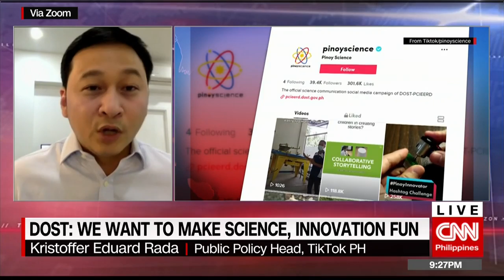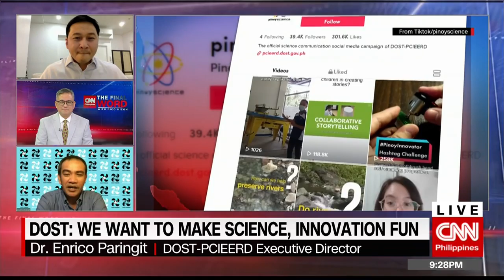Bringing science closer to Filipinos through social media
Scientists are bringing their innovations closer to Filipinos through social media!
The Science and Technology department joined forces with Tiktok Philippines for its latest campaign.
Let's find out more from DOST's Dr. Enrico Paringit, and Tiktok Philippines Kristoffer Eduard Rada.